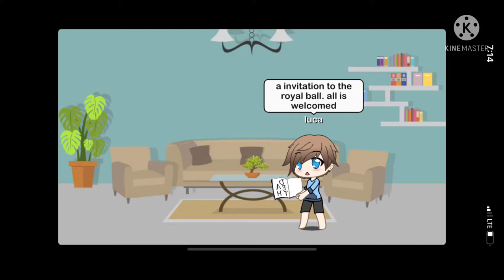Everyday A little death {strangers pt.2)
Princess Chickadee is in an arranged marriage but made a deal with the king. If shore thee can find the guy she wants to marry before the end of the party she can but if she doesn't she will have to marry Prince Felix.  Luca is trapped at his family's house doing chores and sitting in his own sorrow but decides to go to the ball in pure rage.

The song is from THE COUNT OF MONTE CRISTO.